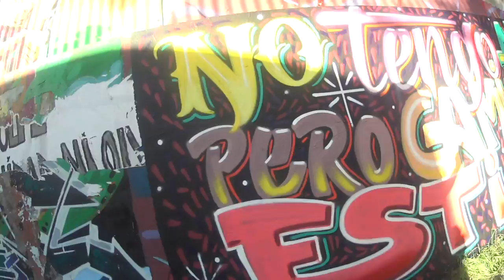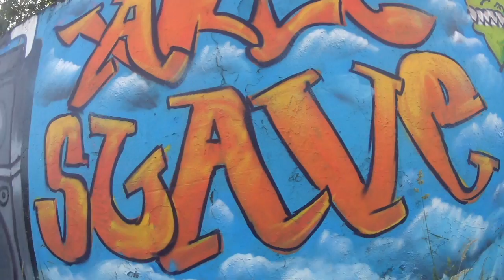Caminando con Color - Villarrica Street Art 2018